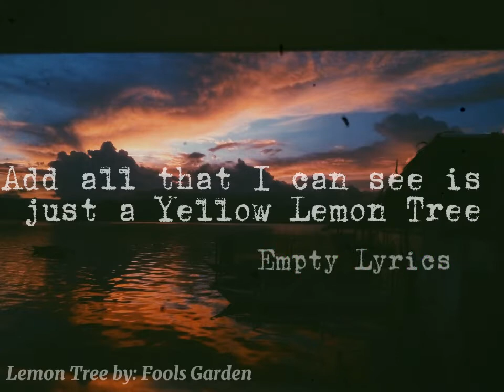Lemon tree | fools garden (Short Video clip)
Song: Lemon Tree
by: Fools Garden